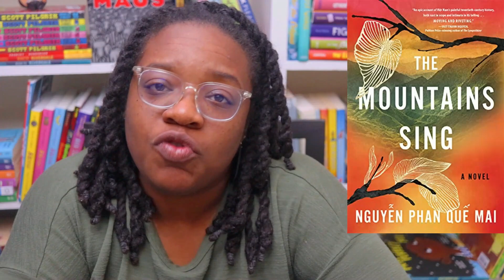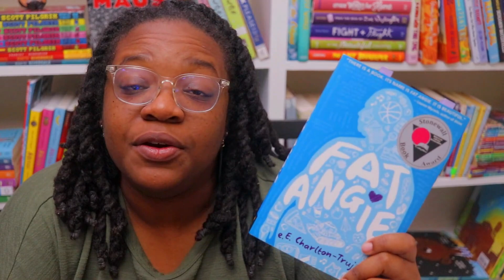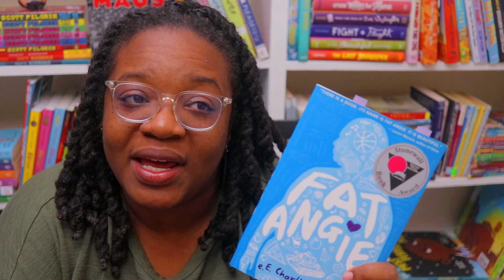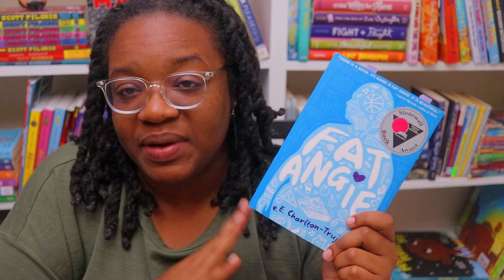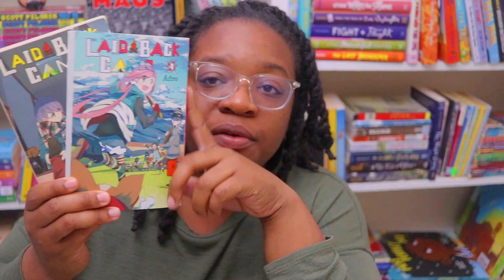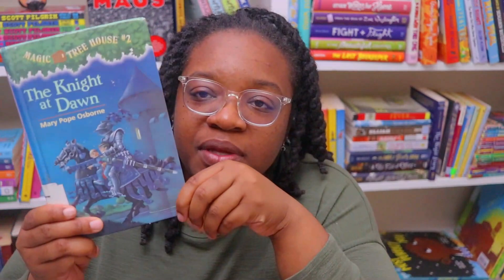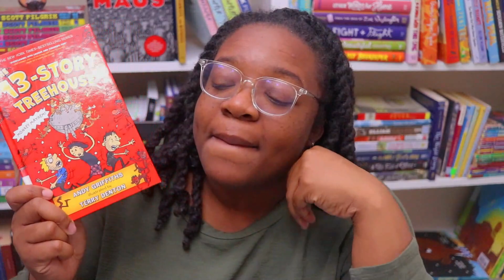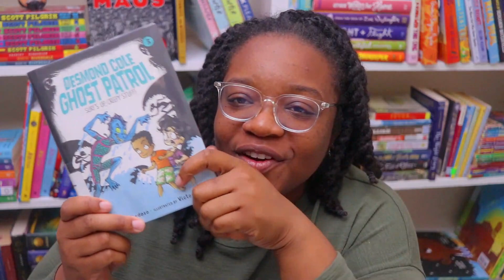2 of the Worst Books of 2023 | Weekly Reading Log #3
Hey ya'll! Welcome to Weekly Reading Log #3 where I discuss 2 of the worst books that I've read in 2023.

🖤Timestamps🖤
0:00 Introduction
2:32 The Mountains Sing
5:57 Fat Angie
8:09 Peter Pan
10:00 Screwed
14:44 Currently Reading

🖤Booktubers Mentioned

Affliliate Links:

Code: Bookishrealm25

CODE: BOOKISHREALM